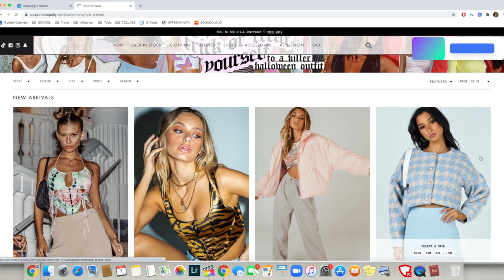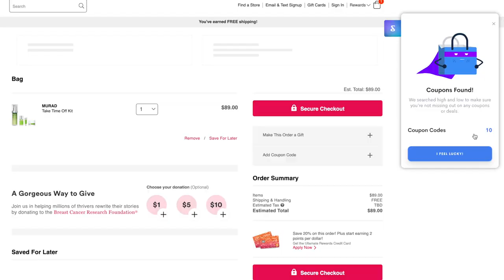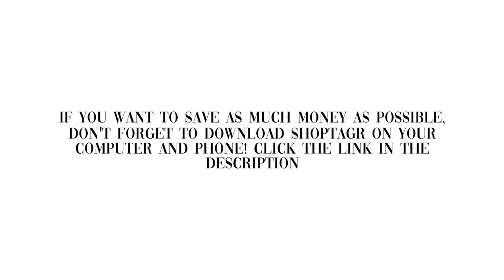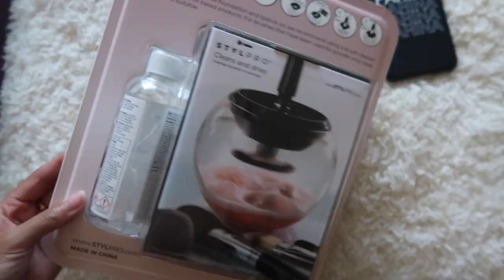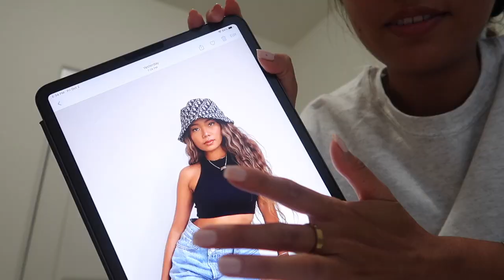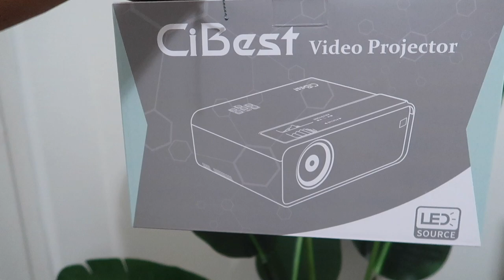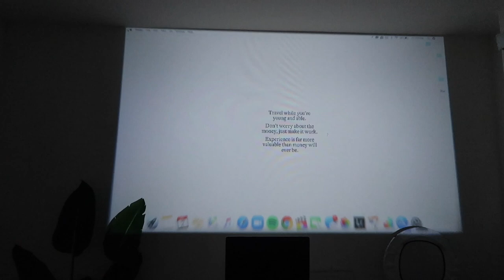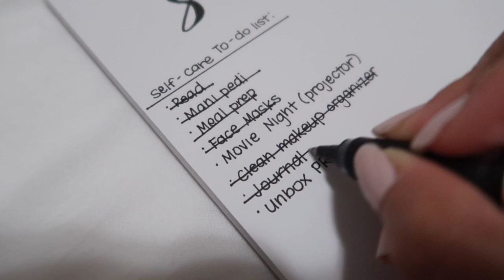SELF CARE DAY & PAMPER ROUTINE VLOG || online shopping, cooking, movies on the projector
Hi babes! Time to unwind & relax...in today's video, I am showing you my self-care and pamper routine!
PRODUCTS MENTIONED:

➥Makeup Brush Cleaner
➥Sally Hansen Nail Polish
➥Veet Hair Removal Gel
➥Purlisse Coconut Oil & Coffee Scrub
➥Robe (similar, mine is from VS that I got a couple years ago)
➥Hair Wrap (similar)
➥Soap & Glory Hand Lotion
➥Glamglow Mask
➥E.l.f Lip Scrub
➥Shea Moisture Coconut & Hibiscus Curl Enhancing Smoothie
➥Olay Retinol
Find me on:
Snapchat ➜ @aynakoitsfarina

Code || FARINAAGUINALDO20

Code || FARINAYSTYLE